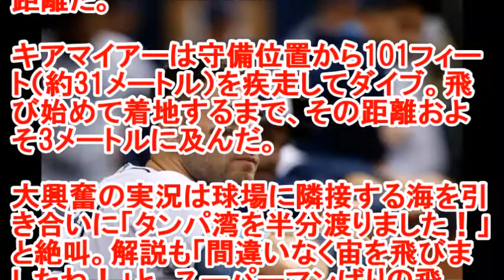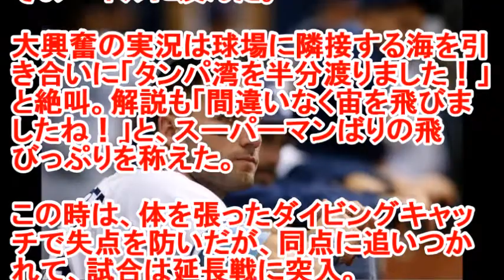動画有 飛距離3Mの超人ダイブキャッチに球場騒然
鳥だ飛行機だキアマイアーだ！　飛距離3Mの超人ダイブキャッチに球場騒然

メジャーでは連日のようにファンを驚かせるダイビングキャッチが飛び出すが、15日（日本時間16日）、レイズ外野手キアマイアーが本拠地レッドソックス戦で披露した、まさかのダイブが大きな話題を呼んでいる。

MLBデータ解析システム「スタットキャスト」が捕球成功率18パーセントと試算した“5つ星”キャッチの飛距離に、実況は「タンパ湾を半分渡りました！」と絶叫した。

これまでも何度となくスーパープレーで沸かせた外野手が、この日もファンの度肝を抜いた。

5-4と1点リードで迎えた9回無死一、二塁。一打同点の危機でスーパープレーが飛び出した。

2安打と当たっていたレッドソックスのブラッドリーの打球は、左中間深く長打コースに飛んだ。

二塁打になるかと思われた瞬間、センターの守備位置から疾走してきたキアマイアーは、打球を目掛けて決死のダイブ。

見事捕球すると、勢いのついた体はフェンスに激突し、ようやく止まった。

キャッチした事実も信じがたいが、誰もが目を疑ったのは、その走行距離と飛距離だ。

キアマイアーは守備位置から101フィート（約31メートル）を疾走してダイブ。飛び始めて着地するまで、その距離およそ3メートルに及んだ。

大興奮の実況は球場に隣接する海を引き合いに「タンパ湾を半分渡りました！」と絶叫。解説も「間違いなく宙を飛びましたね！」と、スーパーマンばりの飛びっぷりを称えた。

この時は、体を張ったダイビングキャッチで失点を防いだが、同点に追いつかれて、試合は延長戦に突入。

延長14回に1点ずつを加えたが、15回にレッドソックスが7点を加えて、レイズは6-13で敗れてしまった。

引用先
世界のベースボールチャンネル
レイズのケビン・キアマイアー【写真：Getty Images】
動画URL